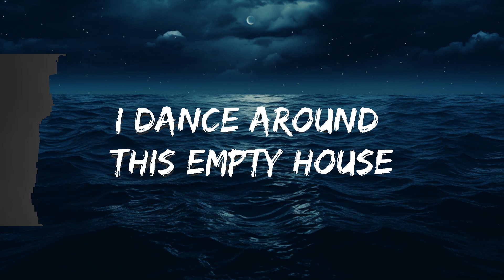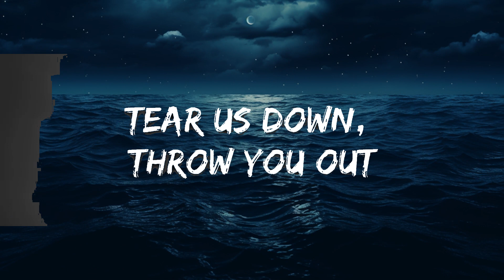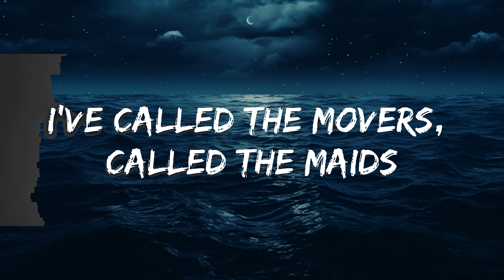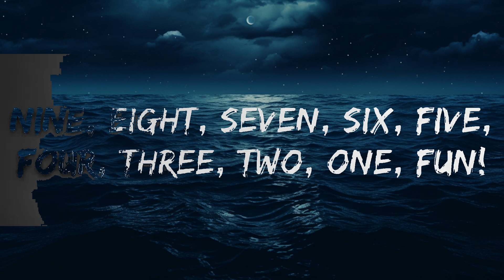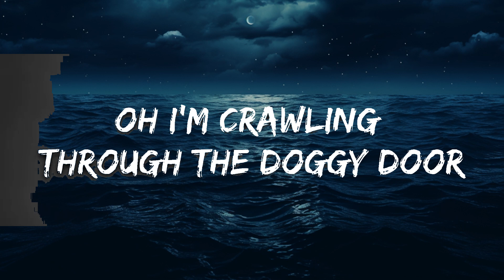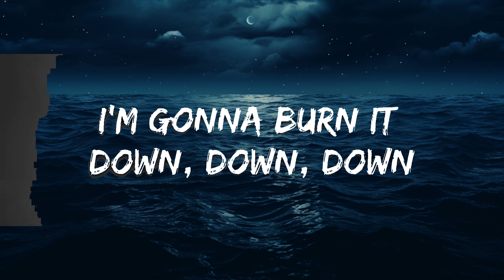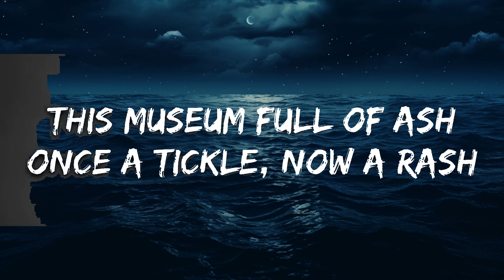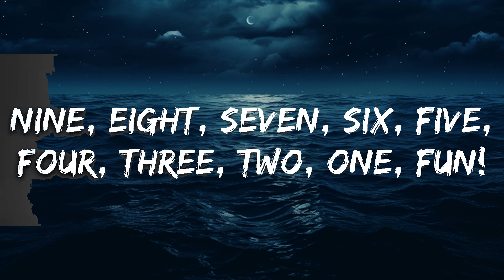P!nk - Funhouse (Lyrics) | 25 Min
🎤 Lyrics: P!nk - Funhouse

[Verse 1]
I dance around this empty house
Tear us down, throw you out
Screaming down the halls
Spinnin' all around and now we fall

[Pre-Chorus 1]
Pictures framing up the past
Your taunting smirk behind the glass
This museum full of ash
Once a tickle, now a rash
[Chorus]
This used to be our funhouse
But now it's full of evil clowns
It's time to start the countdown
I'm gonna burn it down, down, down
I'm gonna burn it down

[Post-Chorus]
Nine, eight, seven, six, five, four, three, two, one, fun!

[Verse 2]
Echoes knockin' on locked doors
All the laughter from before
I'd rather live out on the street
Than in this haunted memory

[Pre-Chorus 2]
I've called the movers, called the maids
We'll try to exorcise this place
Drag my mattress to the yard
Crumble, tumble, house of cards

[Bridge]
Oh
I'm crawling through the doggy door
My key don't fit my lock no more
I'll change the drapes
I'll break the plates
I'll find a new place
Burn this fucker down

[Interlude]
Do, do, do, do, da, da, da, da
(Nine, eight, seven, six, five, four, three, two, one)